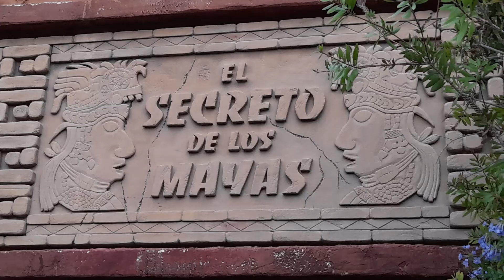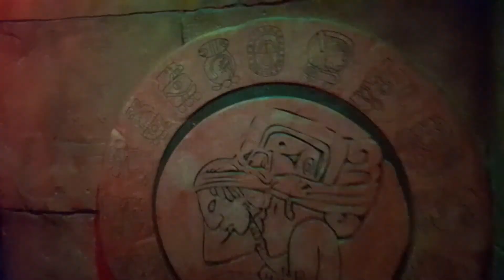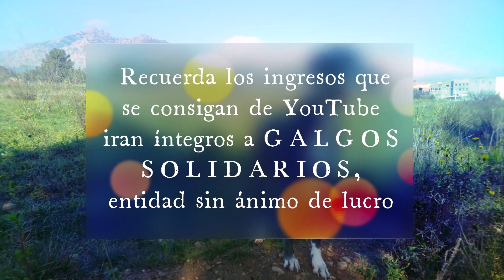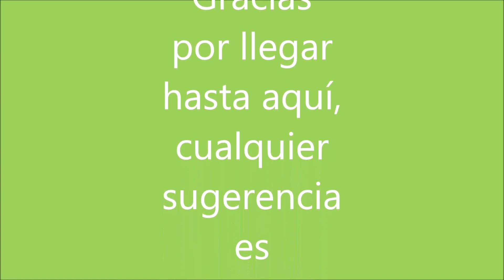✅✅🟢💥 El Secreto de los Mayas Portaventuraworld HALLOWEEN 2022✅✅🟢💥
AYÚDANOS CON TUS COMPRAS DALE A MOSTRAR MÁS.
Si lo haces con este otro enlace, colaboras directamente con GALGOS SOLIDARIOS, entidad sin ánimo de lucro.
 A tí no te cuesta más caro nada de lo que adquieras
Página principal de GALGOS SOLIDARIOS
 Página de acceso a colaborar con TEAMING 1 euro al mes... para tí es poco para nosotros es mucho.

MUCHAS GRACIAS.